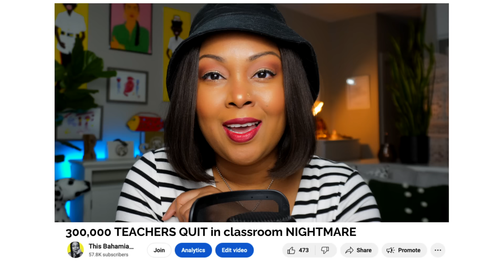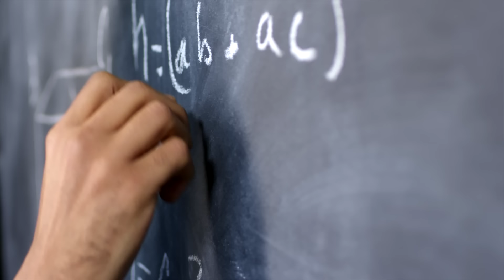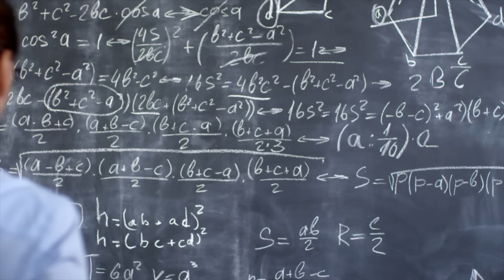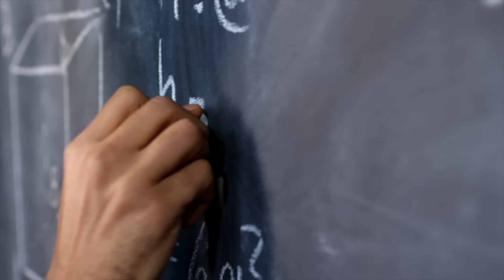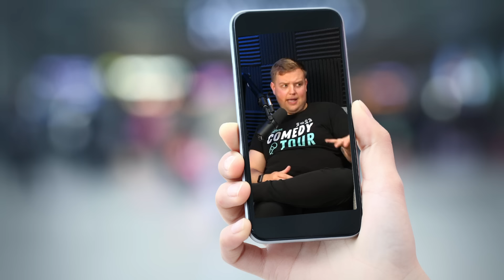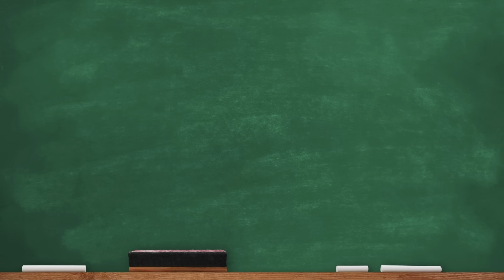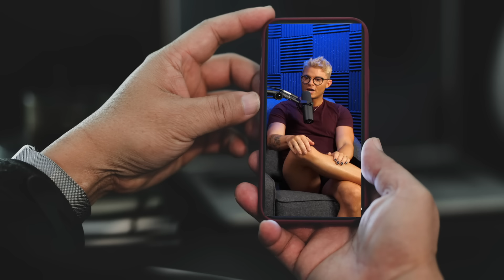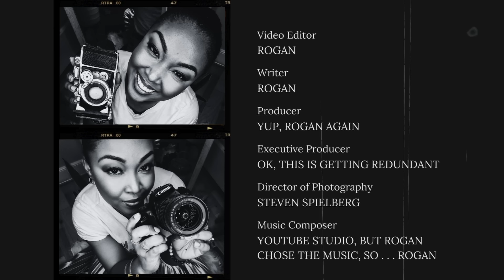NIGHTMARE in the CLASSROOM: why TEACHERS are QUITTING | This Bahamian Gyal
Have you watched the news lately? Have you seen what's going on in our schools? It's an absolute nightmare in the classroom, which explains why so many teachers in the United States and the UK are quitting in large numbers.

The numbers are insane. In the US, more than 300,000 public school teachers and other education-related staff quit their jobs between February 2020 and May 2022.

In this video, you'll hear from a number of former teachers who quit their job for various reasons, from a lack of respect to poor compensation. Be sure to watch all the way to the end because there is one former teacher you simply MUST see.  He goes off.

Enjoy the video and don't forget to weigh in on the conversation in the comments section.

Be sure to watch this video in 4K.

Creators and videos featured in this video:
CBC News Texas

I really appreciated these creators for being so open and honest in their videos.

I address the hard topics. If it interests me, I'm talking about it.

WHAT YOU NEED TO KNOW:

My name is Rogan (rhymes with Roseane). I'm an island gyal originally from The Bahamas, but now living in the big city - Washington DC. I'm an award-winning writer, award-nominated blogger and overall digital content creator.

On this platform, I do social commentary and reaction videos. I encourage my audience to have private conversations in public. What do I mean by that? Well, I want my audience - regardless of their background - to feel free to have honest discussions about social issues and hot-button topics. We lay it all at the altar of the comments section. Everyone is welcome and everyone is free to participate in the conversation.

This is a NO BULLY ZONE. I don't tolerate it towards me and especially towards my audience members. So, feel free to weigh in on the conversation, but do so with civility. Remember, attack the argument, not the person. That being said, let's talk!